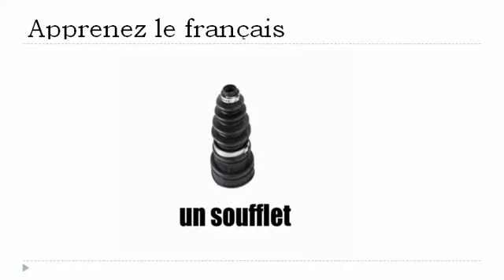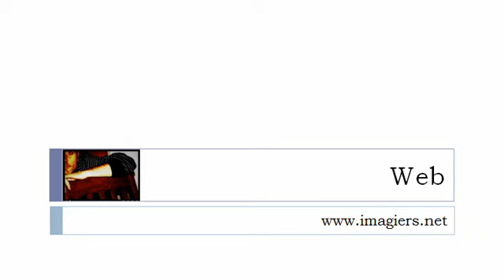урок французского языка = Автомехаников